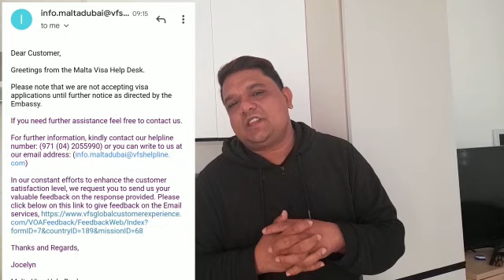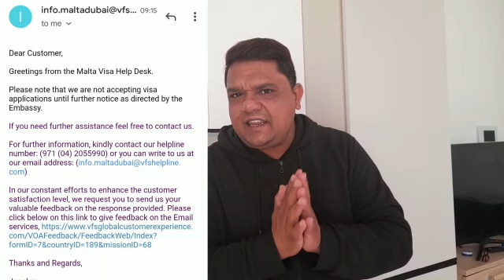Malta Embassy in Dubai and abu Dhabi...latest update news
This all information is BASED on my personal experience and knowledge if you want to know more information you can read also news and also can check from vfs dubai